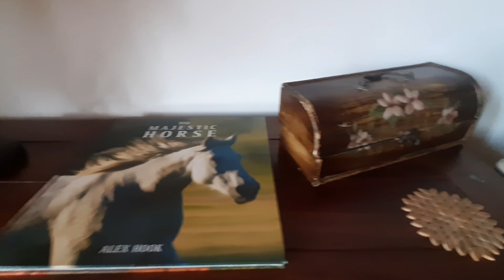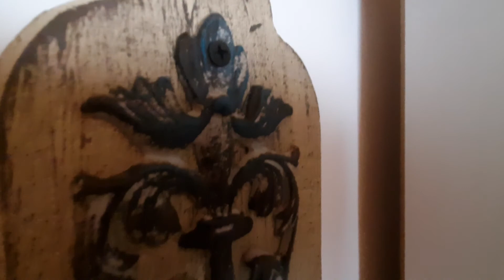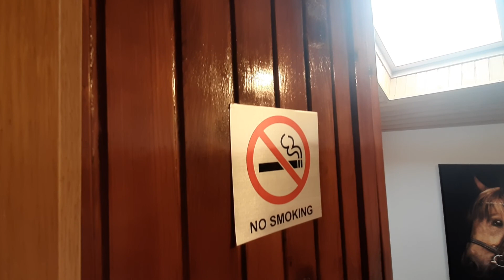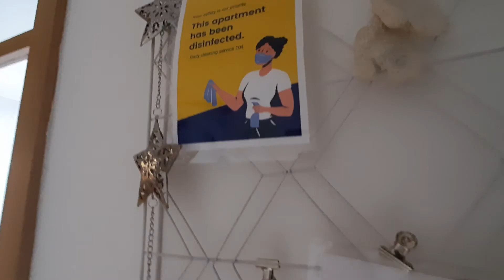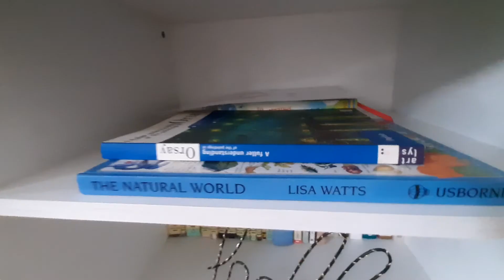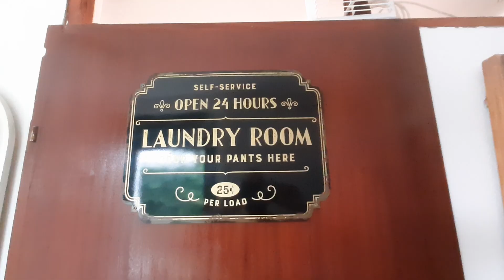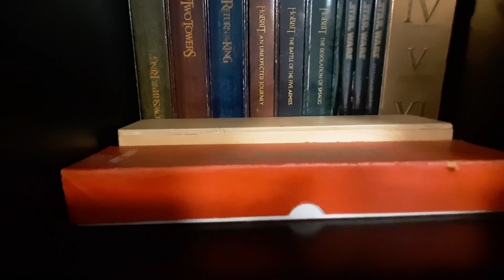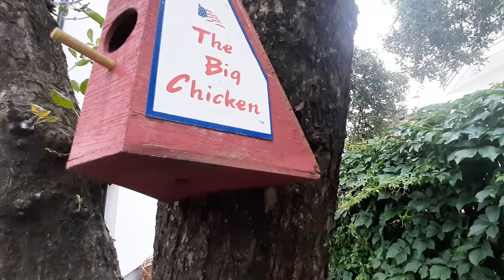فيلا للايجار 2022 فانيسا اليجا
5  غرف نوم
في سنتر اليجا
موقف سياره
اثاث راقي وجديد
اتصل بنا الان

ا
الدولة : البوسنة والهرسك
الموقع : اوروبا الشرقية إحدى دول البلقان
العاصمة : سراييفو
بعدسه وتصوير المهندس علي الفرارجي وفريقه
مطار سراييفو  :

الفندق :
Bosmal City Center
Milana Preloga 12A, Sarajevo 71000, Bosnia and Herzegovina

سنتر مدينة سراييفو الباتشرجا :
Baščaršija
BA, 1, Baščaršija, Sarajevo 71000, Bosnia and Herzegovina

مواقف للسيارات قريبة من السنتر :
Parking Sarajevo
Čumurija bb, Sarajevo 71000, Bosnia and Herzegovina

أفضل مطعم يقدم الكباب البوسني :
ĆEVABDŽINCA PETICA FERHATOVIĆ
Bravadžiluk, Sarajevo 71000, Bosnia & Herzegovina

جسر الحرب او الجسر اللاتيني :
Latin Bridge
Sarajevo 71000, Bosnia and Herzegovina

نفق سراييفو  :
Sarajevo Tunnel
Tuneli 1, Sarajevo 71000, Bosnia and Herzegovina

حديقة نبع البوسنة :
Vrelo Bosne
Bosnia & Herzegovina

مطعم مطل على سراييفو  :
Kibe
Vrbanjuša 164, Sarajevo 71000, Bosnia and Herzegovina

مدينة ترافنك  :
Travnik
Bosnia and Herzegovina

قلعة الوزراء في ترافنك :
Dropped Pin
near Travnik, Bosnia and Herzegovina

النبع الأزرق في ترافنك :
Plava Voda
Travnik, Bosnia and Herzegovina

شلال مدينة يايتسا :
Pliva Waterfall
Jajce 70101, Bosnia and Herzegovina

مواقف للسيارات قرب شلال يايتسا:
Jajce Bus Station Free Parking
الطواحين المائية :
Mlinovi
Jajce, Bosnia and Herzegovina

مطعم Semesnica :
Semesnica
Ruska Pilana, Bosnia and Herzegovina
جسر مدينة موستار :
Warphoto Exhibition
Stari most, Mostar 88000, Bosnia and Herzegovina
شلالات كرافيتسا :
Kravica Waterfall
Studenci bb, Studenci Ljubuški 88320, Bosnia & Herzegovina

قرية بلغاي منبع نهر بونا والتكية العثمانية:
Blagaj Tekke
مطعم الخروف المشوي على طريق سراييفو موستار :
Zdrava voda

حساباتي في وسائل التواصل الإجتماعي
يوتيوب

انستجرام